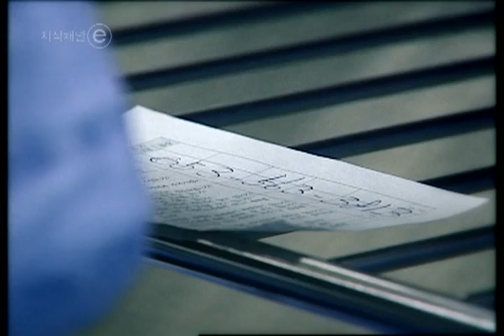EBS 클립뱅크(Clipbank) - 산소의 중요성(Importance of Oxygen)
산소의 중요성(Importance of Oxygen)

사람에게 필요한 하루 산소의 양 200L~550L, 산소 분자 1㏖의 질량 32g.산소의 중요성에 관한 영상

The amount of oxygen a person needs daily is 200--550 L. One mole of an oxygen molecule is 32 g. This video shows the importance of oxygen.